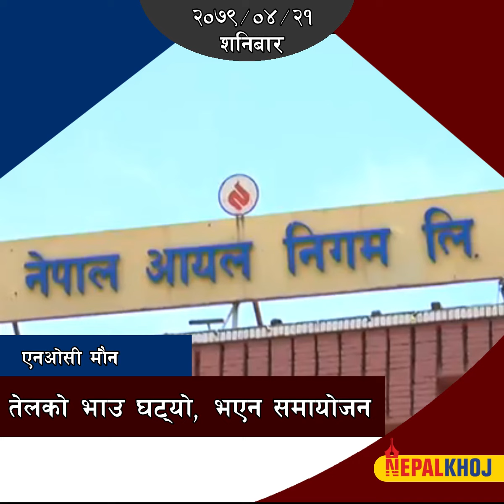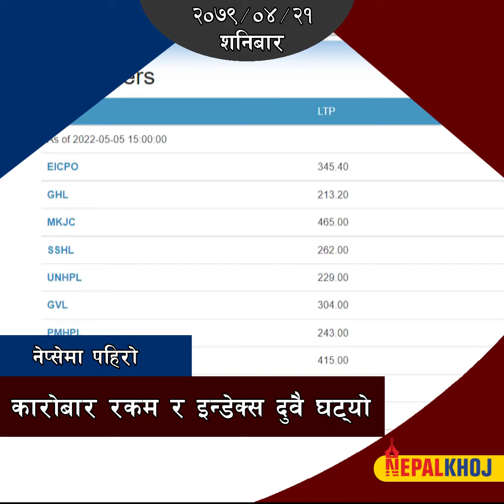गठबन्धनकै भरमा सत्तारुढ दल, फोहोरका थुप्राले भरियो सहर